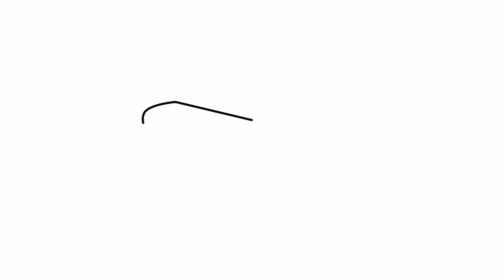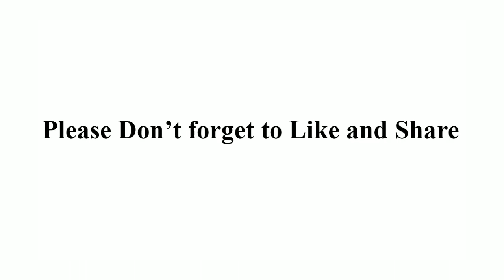How to draw an airplane step by step for beginners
Picture Direction for a How to draw a airplane